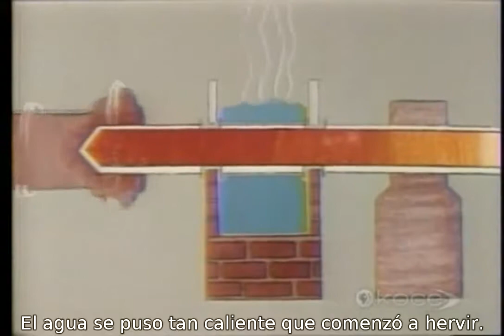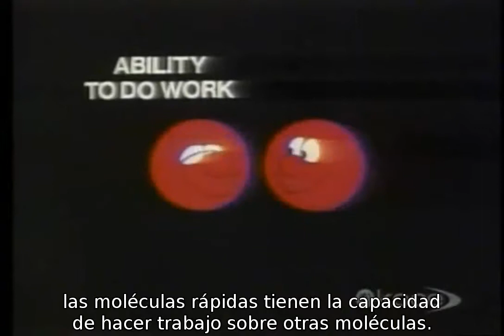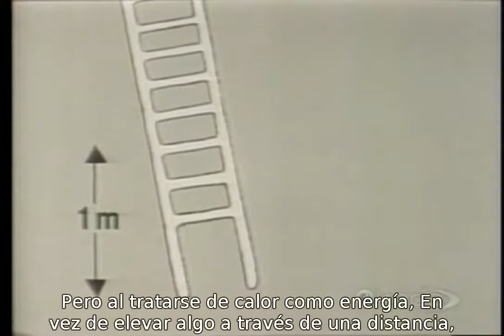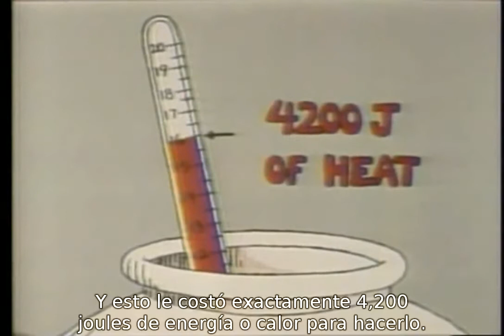28 Calor y Energía